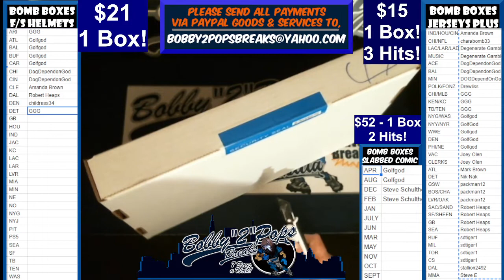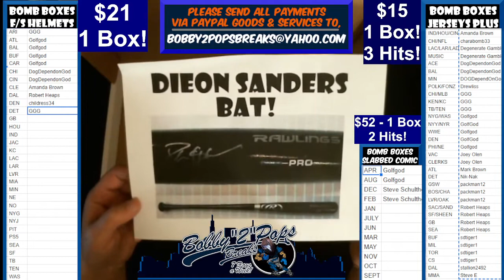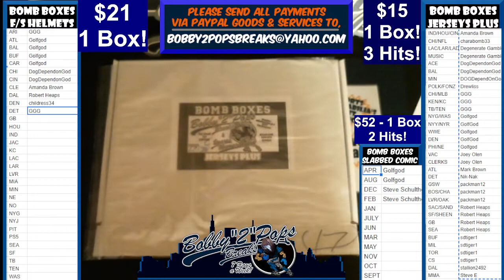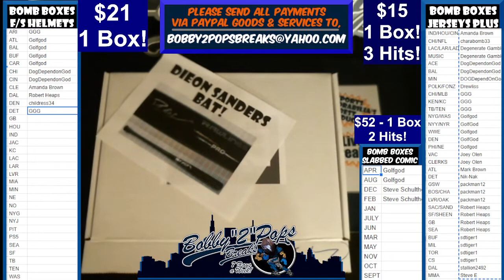12 7 22 Bomb Boxes Jerseys Plus Series 1 Box Break Break #14 Box #17